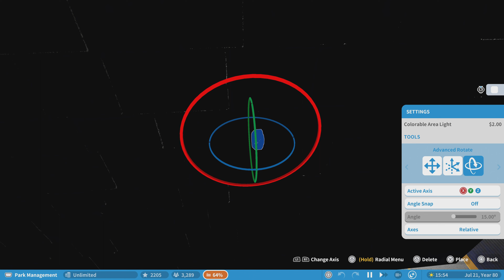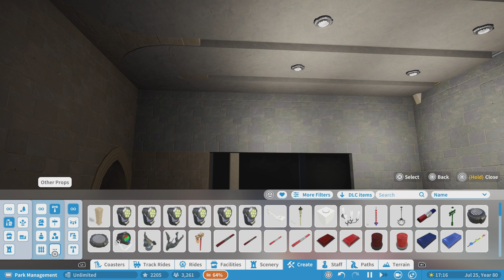No Time For Sleep (NTFS)/Park Tour/Planet Coaster Console Edition (PS4)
Join me as I take you on a tour of this creators first park.  This park was created by Ob1-CanYouBe- and it this creators first park.  Enjoy the tour!